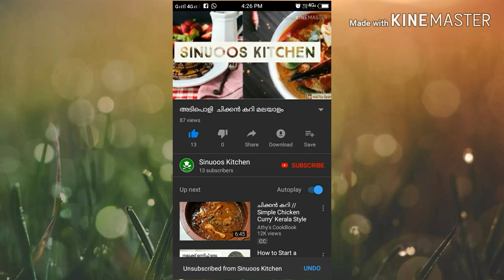അവൽ ലഡ്ഡു /Aval laddu/sinuoos kitchen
Aval laddu

sinuoos kitchen